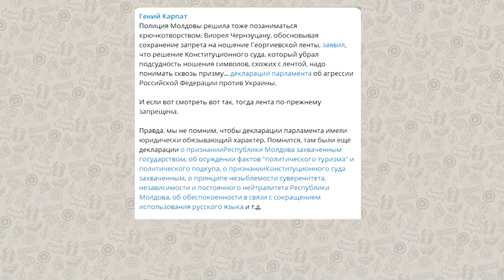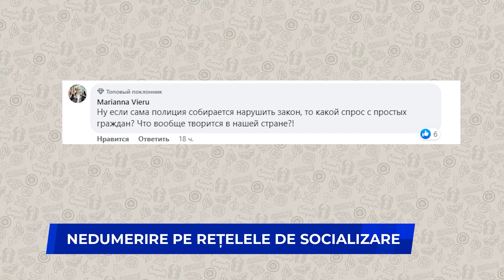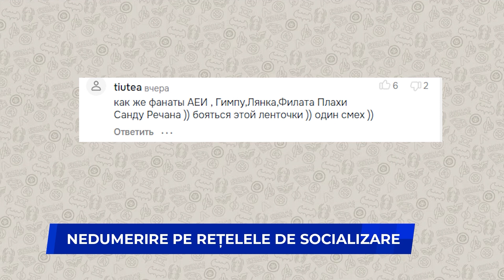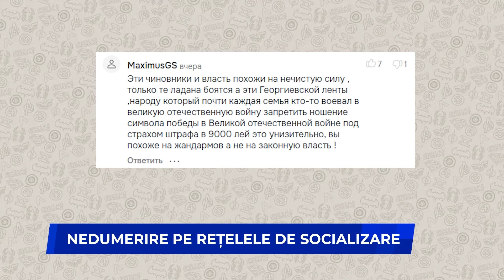Nedumerire pe rețelele de socializare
Săptămâna viitoare va fi marcată Ziua Victoriei, iar în mediul online, este intens abordată intenția actualului guvern de a interzice, prin orice metodă, purtarea panglicii Sfântul Gheorghe. Subiectul a creat și mai multă dispută, după ce, Curtea Constituțională, a decis că panglica poate fi purtată, dacă nu promovează agresiunea militară şi crimele de război.